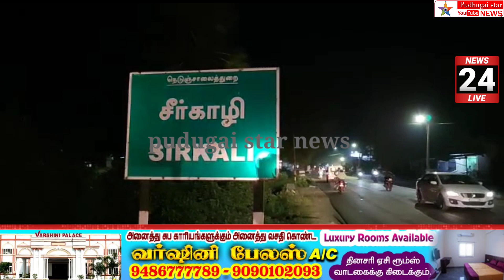சீர்காழி அருகே மர்மநபர்களால் வெட்டி படுகொலை செய்யப்பட்டதை கண்டித்து பொதுமக்கள் சாலை மறியலில்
mayiladuthurai district sirkazi issue protest#